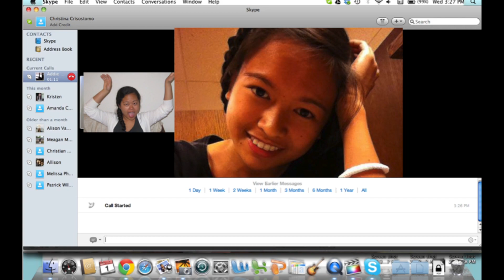CF Senior Video 2013 Part II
"How I Met Your Ate"

Based on CBS's "How I Met Your Mother" and the CF Senior Class of 2013